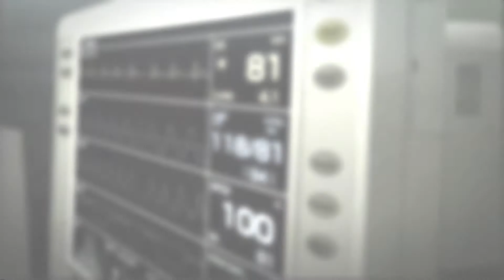「AMV」Twelve Days Awake // Shigatsu wa Kimi no Uso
WARNING: VIDEO CONTAINS SPOILERS!

Finally! I've finished this beautiful AMV!!! I spend so much time to make it like this and I hope that the feels will reach you! ^°^

Song: Twelve Days Awake
Artist: The American Dollar
Anime: Shigatsu wa Kimi no Uso
AMV by: SweetJiJiSama